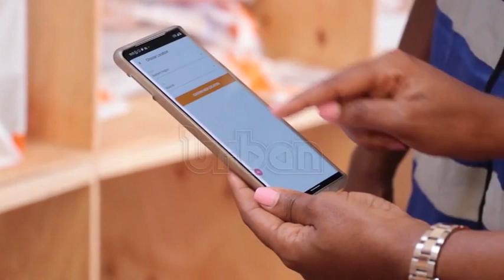Digital strategy to ease compliance